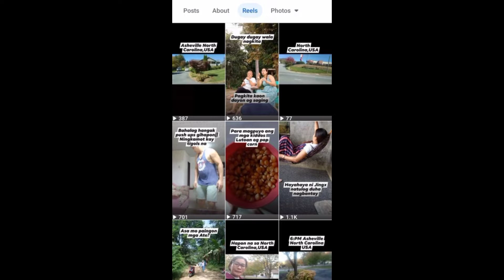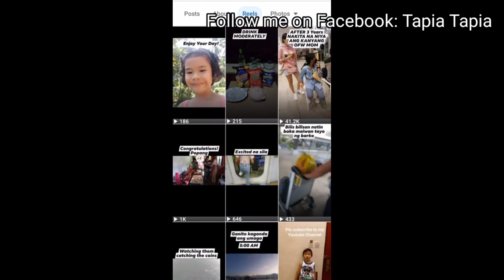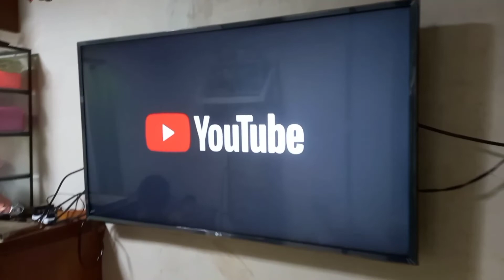Totoo bang kikita tayo ng pera sa pamamagitan ng Facebook reels||Facebook reels monetization